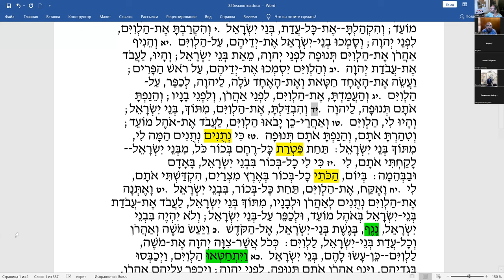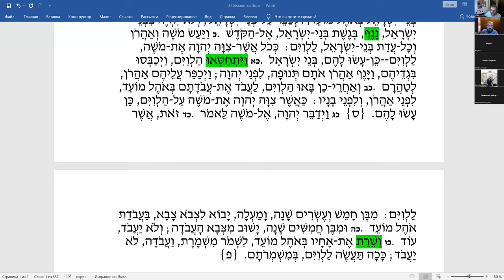Недельный раздел «БЕЃААЛОТХА», чтение текста на иврите, перевод и грамматический разбор.